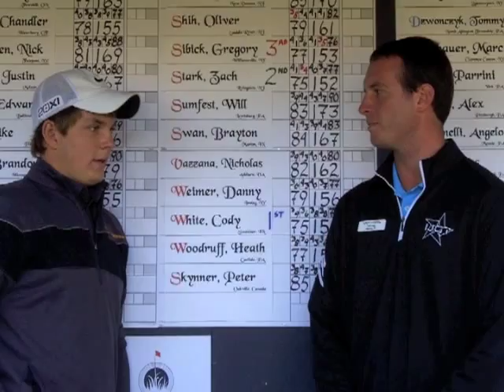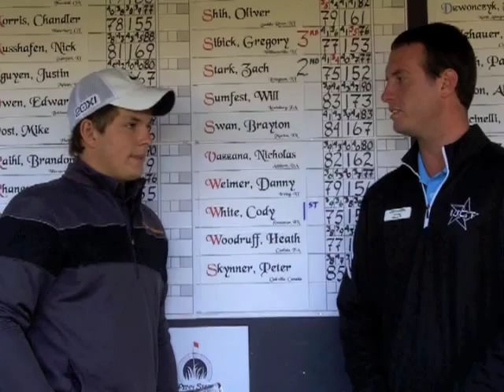Cody White - Boys 15-19 Div Champion at IJGT College Classic at Penn State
Cody White speaks with IJGT Intern Joshua Crull about the keys to his victory at the IJGT College Classic at Penn State. The event was held at the Penn State Golf Courses - Blue Course on Oct. 21-22.